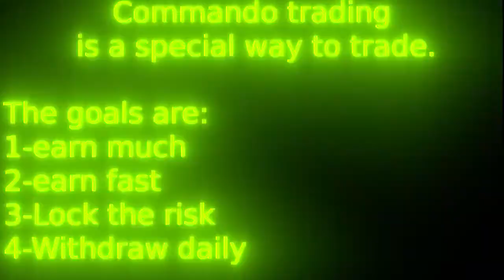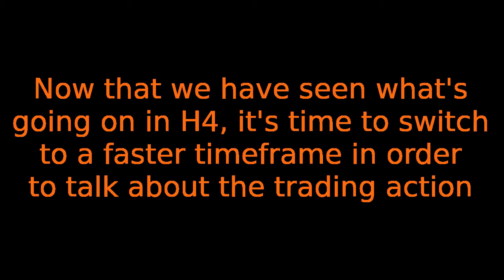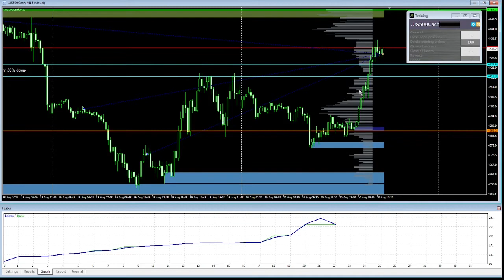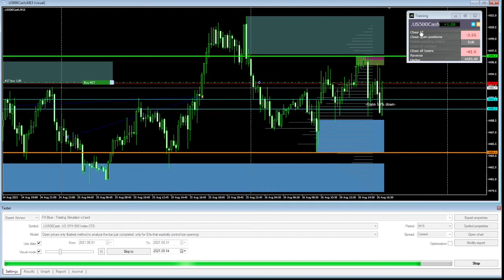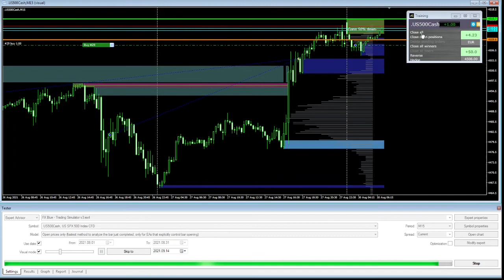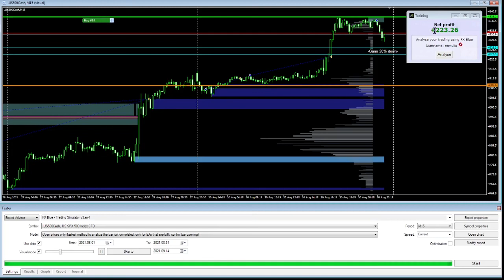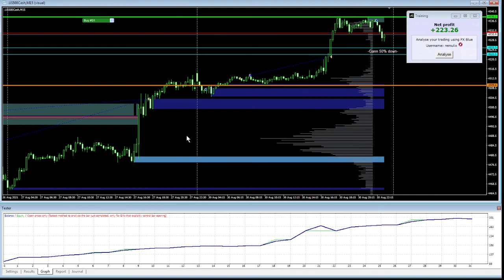GannRSTutoVideo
This video is a tutorial how to use the GannRS indicator with the full trading method.